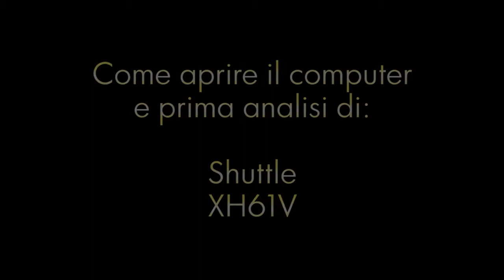Shuttle XH61V - Come aprire il computer e prima analisi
Iniziamo il tour d'analisi e montaggio della macchina Shuttle con questo filmato dove mostriamo come si procede all'apertura del mini PC e cosa viene offerto come dotazione principale.
Risulta ovvio che un barebone sia, per definizione, bisognoso di altre parti per un completo e corretto funzionamento tuttavia queste dipendono solo dalla destinazione d'uso che deciderete voi in totale autonomia.